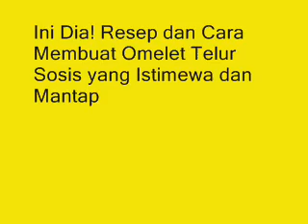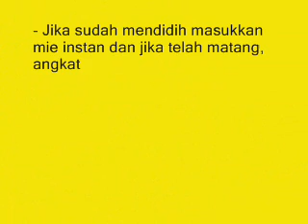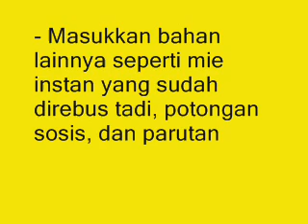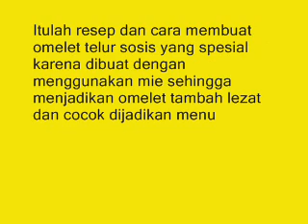Ini Dia! Resep dan Cara Membuat Omelet Telur Sosis yang Istimewa